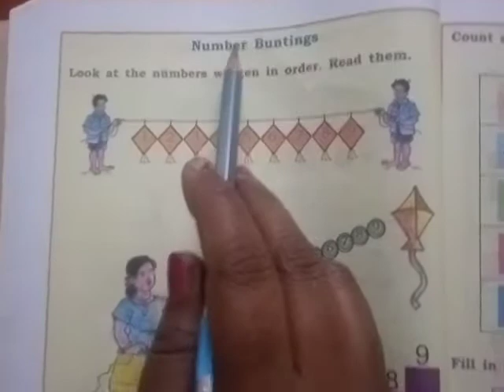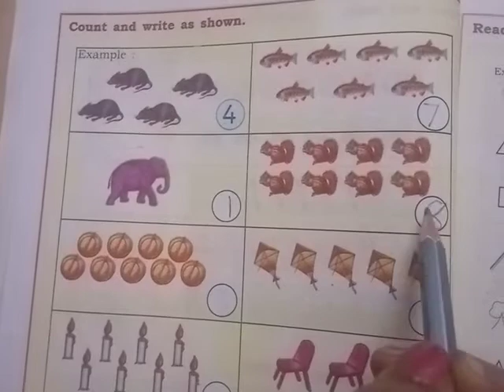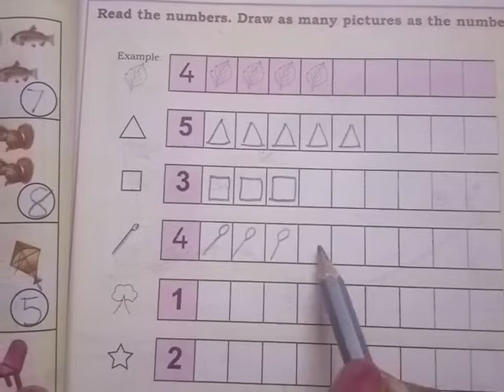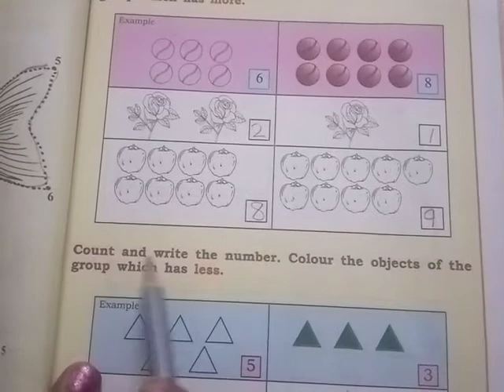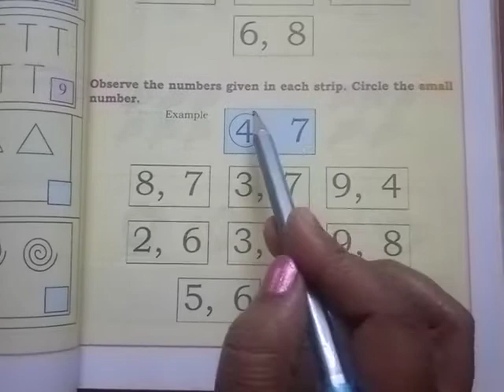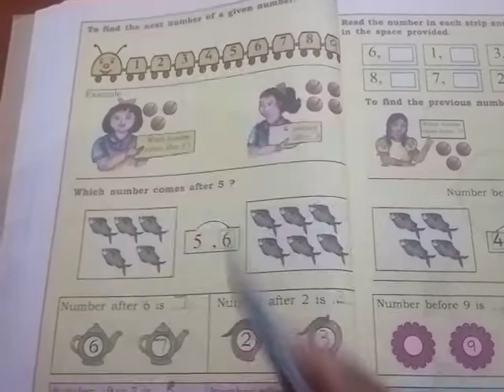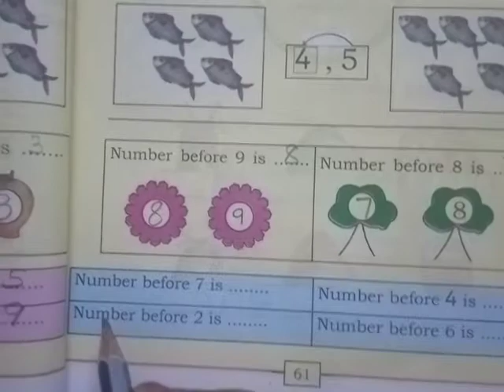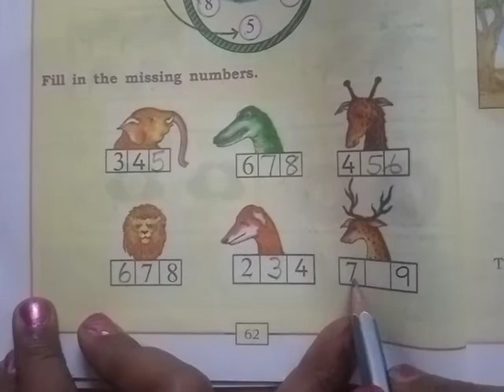Mathematics: Number Bunting part-5 Class 1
Learn Exercise